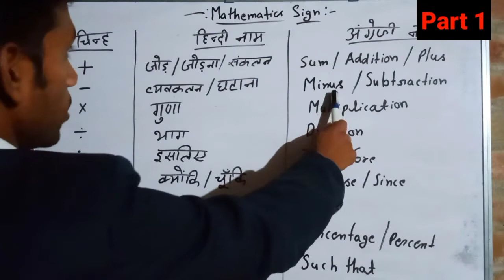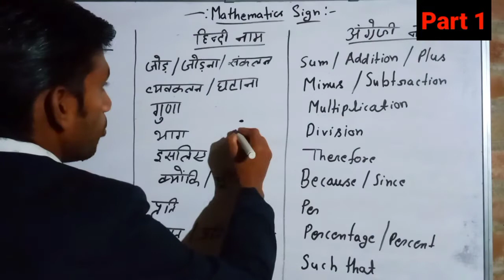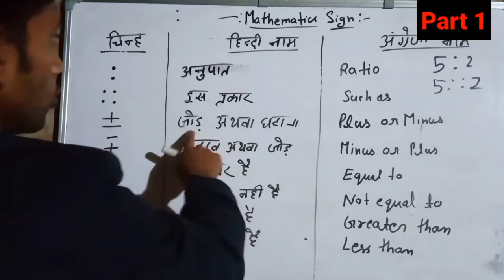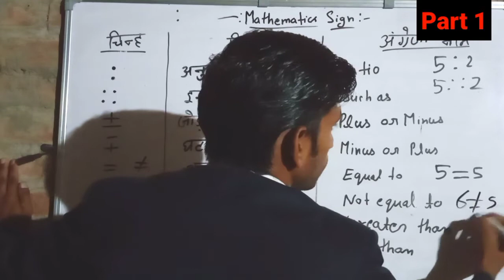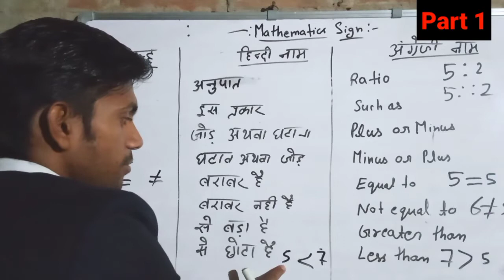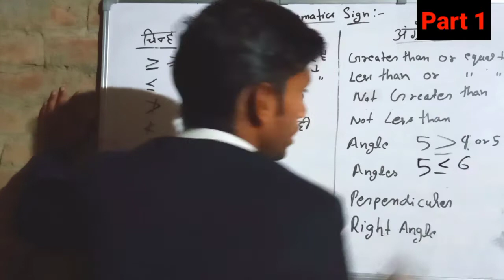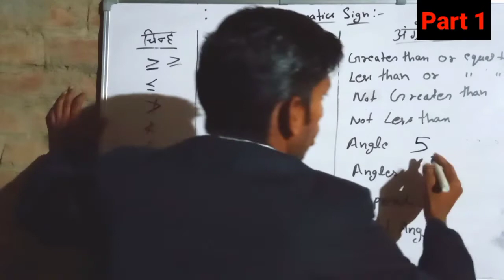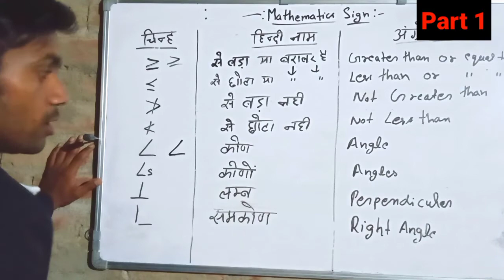अंकगणित(गणितीय संकेतिकचिन्ह) एकबारजरूरदेखें| MathematicsSign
अंकगणित गणितीय संकेतिक चिन्ह एक बार जरूरदेखें Mathematics Sign...

how to solve bodmas

.mathmaths
mathematics
arithmetic
गणित के चिन्हों के नाम
arithmetic series
arithmetic progression
 जोड़ घटाना गुणा भाग चिन्ह

अअंकगणित(गणितीय संकेतिकचिन्ह)
maths for kids
math antics
educationa
educational
addition
greater than less than
greater than less than equal to
subtraction